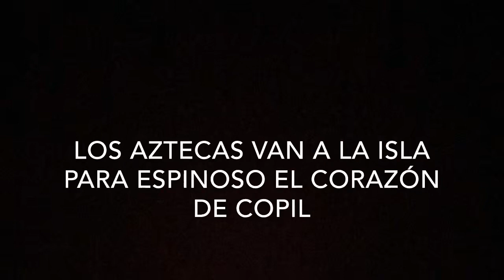El origen del nopal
Two bros take on the land to find and build a new city